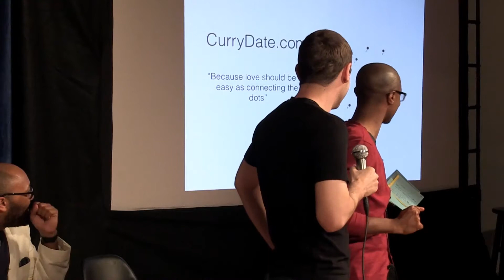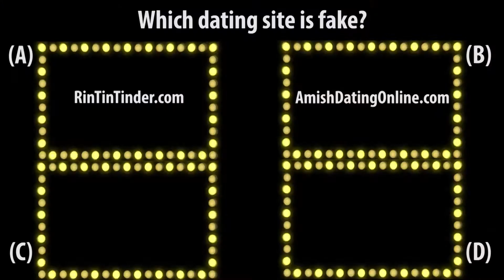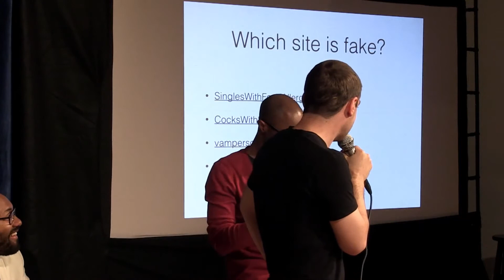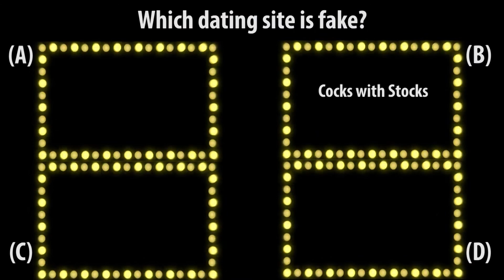LNNY Episode 2 pt.3 -- Online Dating Game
Online dating is very popular and clearly it is here to stay. What you may not know about are some odd dating sites that are popping up. We had one of our LNNY audience members participate in the first ever Online Dating Game challenge to distinguish the weird sites, from the really weird sites.

"Late Night New York" is a new, independent live audience webshow created to engage the cultural undercurrents of New York City. Late Night New York will feature emerging contemporary artists, performers, musicians, activists and organizers who contribute to New York City's active cultural and socio-political movements.

Late Night New York is a project initiated by a group of independent artists, students and producers.